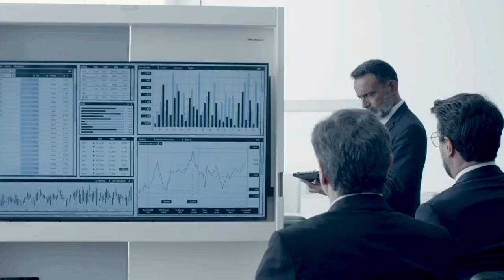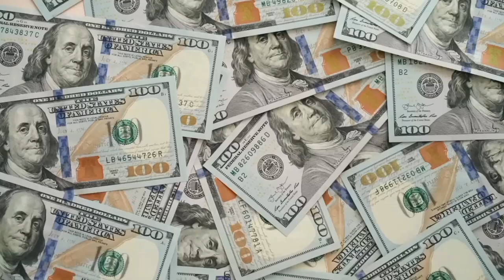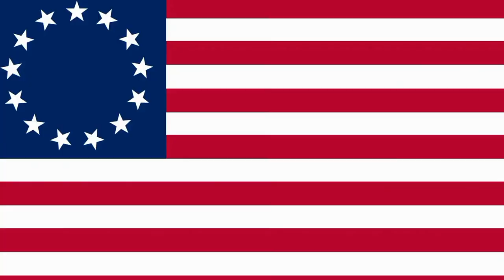Crazy Cool Travel Trivia: Fascinating Facts from Around the Globe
10 fascinating travel facts from around the world. The first interesting travel fact is that the small island nation of Tuvalu earns most of its income from leasing its .tv internet domain. This virtual resource generates $5 million annually, accounting for half of Tuvalu's GDP.

The second intriguing travel fact is that a shrimp's heart is located in its head rather than its chest. This unique position provides circulation advantages, enabling the shrimp to thrive. The shrimp's simple but efficient design has allowed it to flourish globally.

The third amazing travel fact is that Japan currently has a shortage of ninjas. Some towns have created ninja training schools to teach ninjutsu and prepare new ninjas for tourism. Though actual ninjas have nearly disappeared, Japan is working to preserve their memory.

The fourth jaw-dropping travel fact is that the Goliath frog, the world's largest frog, can reach over 12 inches long and weigh up to 7 pounds. It is found in West Africa but its population has decreased due to habitat loss and hunting. Conservation efforts aim to protect this species.

The fifth travel fact is that the American flag has had 27 versions. Every version represents a significant US history moment. Only two were official flags. The current 50-star flag has remained for over 60 years, the longest span.

The sixth travel fact is that a rhinoceros' horn is made of hair. Thousands of hairs are fused together. The horn provides advantages but rhinos face extinction due to the mistaken belief that horns have medicinal use.

The seventh travel fact is that a 17-year-old designed the current US flag in 1958 for a school project. Congress adopted his design, demonstrating how citizens of any age can impact their nation.

The eighth travel fact is that the oldest zoo, opened in 1752, is the Schönbrunn Zoo in Vienna, Austria. It began as a royal menagerie and today leads in conservation and education. Its longevity shows humanity's enduring interest in nature.

The ninth travel fact is that in Italy, cappuccino is usually only consumed at breakfast, traditionally not after 11 am. Cappuccino is seen as too heavy for later, but attitudes are evolving, especially among youth. Local food customs are adapting to globalization.

The tenth travel fact is that bats exiting their roosts or caves almost always turn left. This tendency evolved to avoid collisions, circle back, and survey for threats. Bats' flight direction has a big impact, so their left turn is an adaptation for protection and assessment.